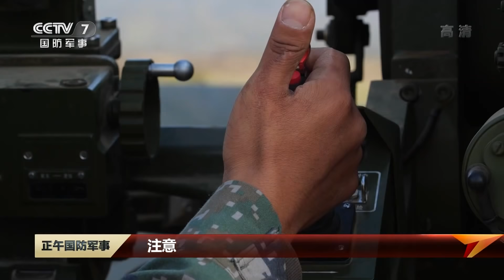直击演训场：铁拳出击！解放军新式车载加榴炮震撼登场 武器创新设计细节详尽披露！实弹演练现场零距离感受“战神”威力！|军迷天下